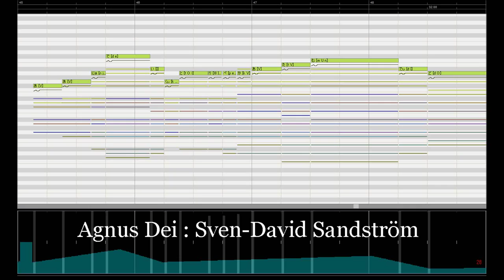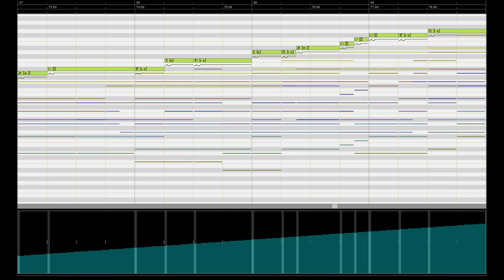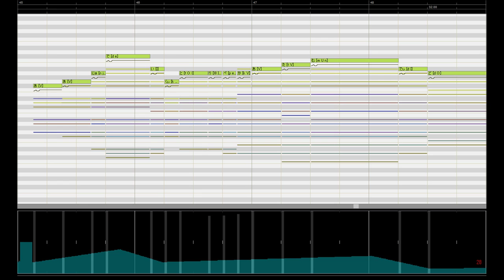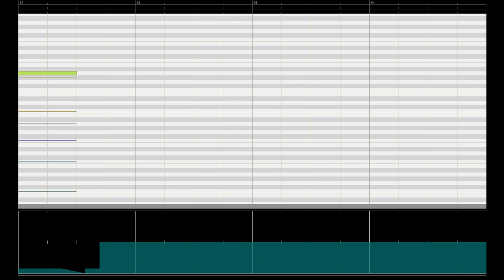[English Vocaloid] Agnus Dei : Sven-David Sandström